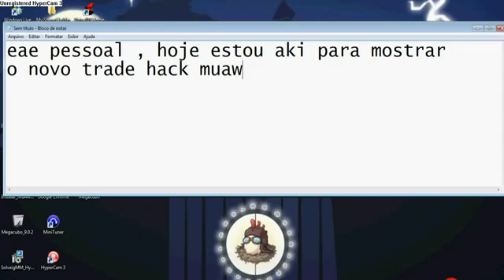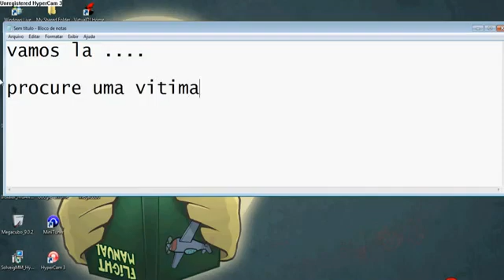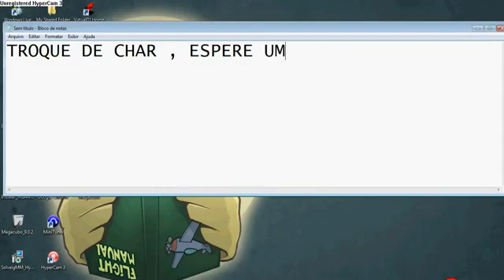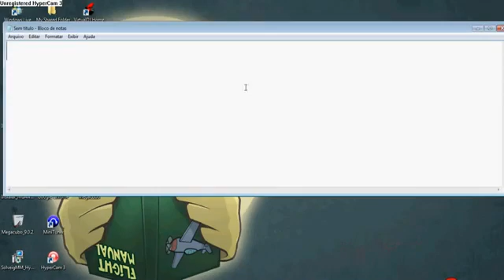Trade Hacker MUAWAY 10/09/2012 FUNCIONANDO!